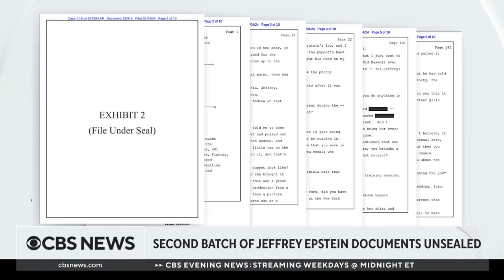Legal analysis of the 2nd batch of Jeffrey Epstein documents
A second batch of documents related to sex offender Jeffrey Epstein has been unsealed. Both sets of documents released this week contain the names of people connected to Epstein in a variety of ways. Most of them are not accused of any wrongdoing and much of the information had been previously reported. CBS News legal contributor Jessica Levinson has more on if there's anything of note in these documents.